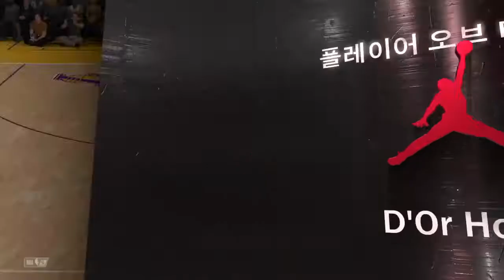NBA2K20 오늘의 하일라이트! 2020 02 12 샌안토니오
아아 하늘을 날아 덩크를 날려라!!! 스트레스 확 풀리는 컨택트 덩크!